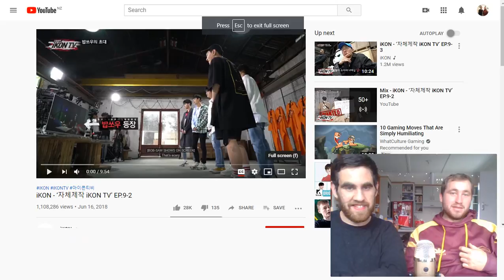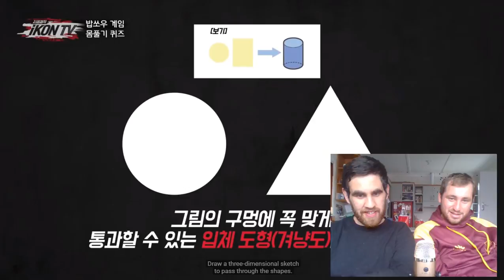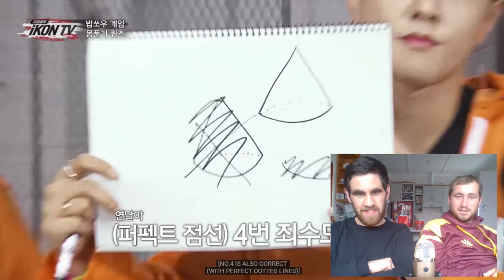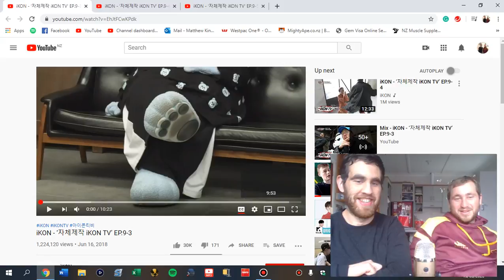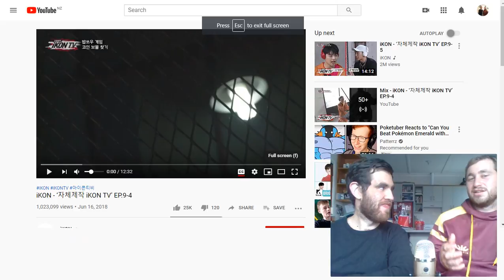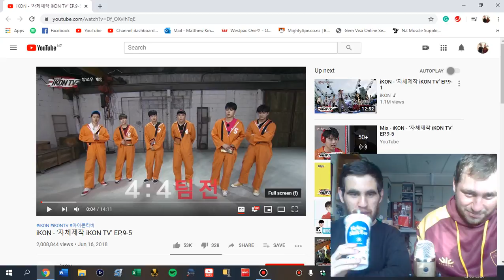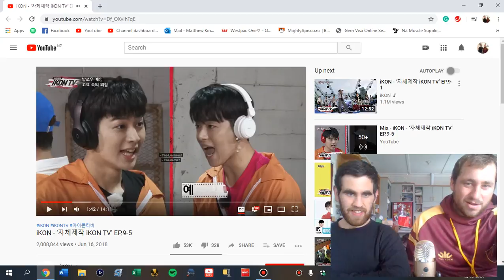Kiwi's React to iKON TV Ep 9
Welcome to something different Sunday. This is where we will be uploading something different to the usual KPOP Videos & Music we react to. Today we have the ninth episode of the highly requested iKON TV.

Just note that it may be a while before we react but we are always happy to take requests

Upload Schedule is:

Monday & Wednesdays - Kpop Reactions/Content

Tuesday & Thursday - Requests where we react to the songs you request

New Group Friday where we react to a new group we haven't reacted to before

Something Different Sunday's